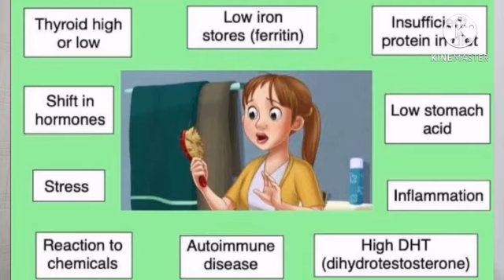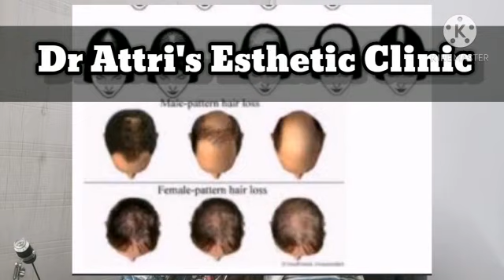ARE YOU WORRIED ABOUT YOUR HAIR ?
Watch my video for easy hair fall control tips and treatments by Dr Sangeeta Attri (BHMS, Hair and Skin specialist).

 5 Homeopathic remedies for hair fall :

1. NAT MUR - hair loss after child birth or hair fall due to anaemia.
2. PHOSPHORUS - Excessive hair fall or hair falling in bunches or hair fall after change in weather. Dry  dandruff with dryness of hair.
3. THUJA - hair fall due to dry scales of dandruff and hair thinning on crown area.
4. FLOURIC ACID- patchy hair loss, in cases of alopecia or hair fall after high fever like typhoid.
5. LYCOPODIUM - Hair fall or hair loss after menopause or after delivery. Also given hair loss  due  ovarian cyst.
*Doses for medicines are mentioned in the video.
*Basic hair tips  and essential food and oils are already mention in the top of the video.

For personal consultation {which will be chargeble} you can visit to our clinic.

Address :
Dr Attri's Esthetic Clinic
 B 1/515, upper ground floor(IDFC Bank)   janakpuri - 110058